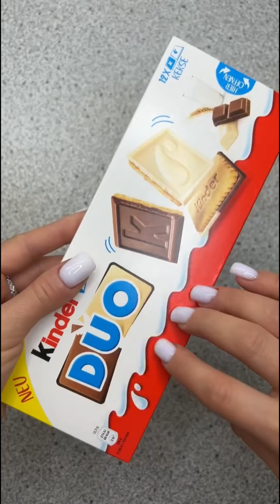filling plettar with sweets||ASMR